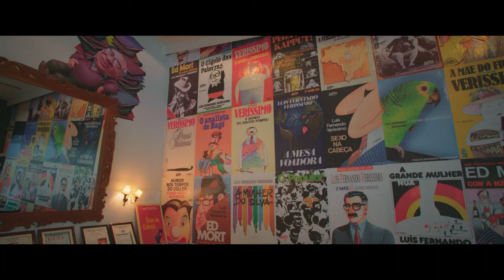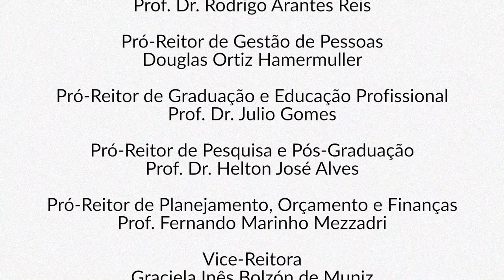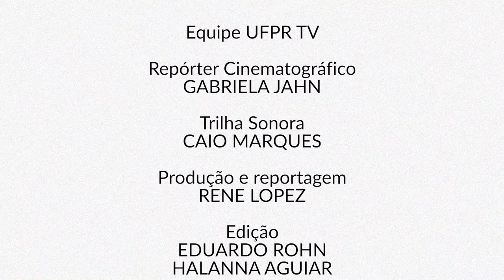Verissimo [Univercine]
O UniverCine está de volta na UFPR TV com Verissimo, documentário filmado às vésperas do escritor gaúcho Luis Fernando Verissimo completar 80 anos (em setembro de 2016).

O longa de Angelo Defanti estreou no Brasil agora em maio e segue em cartaz em diversas cidades. Prepare a pipoca e se ajeite no sofá que a sessão já vai começar...